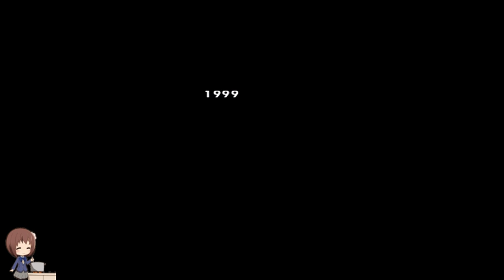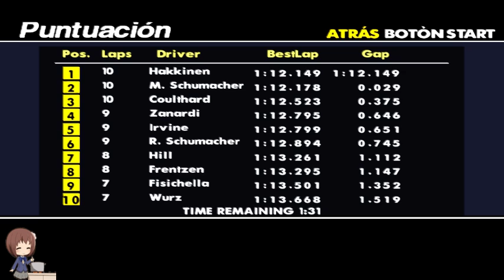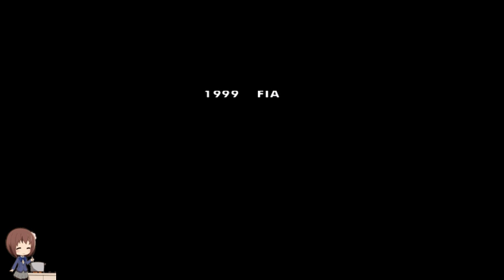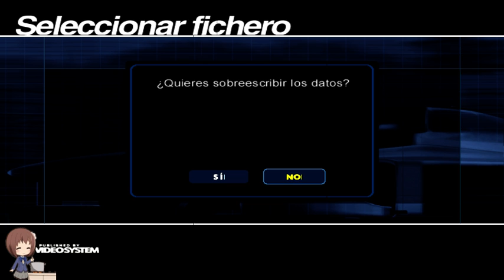F1 Racing Championship COMPLET 5/17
Bienvenue en Espagne  pour la cinquième  manche de la saison 1999
de F1 :

Reglement ///
- 2 tours lancés maximum
- 10% de la durée de course
- Niveau IA : Difficile.